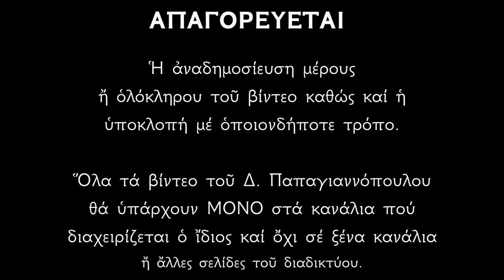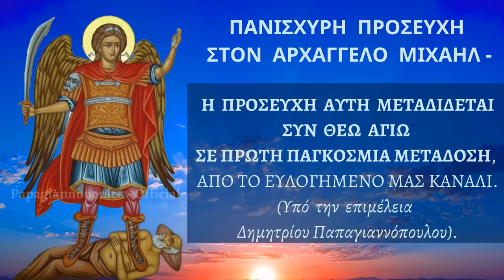🌸«ΟΠΟΙΟΣ ΑΚΟΥΣΕΙ ΤΩΡΑ !!! αυτήν την ΕΥΧΗ, θα του λυθούν ΟΛΑ ΤΑ ΠΡΟΒΛΗΜΑΤΑ» | Αρχάγγελος Μιχαήλ !!